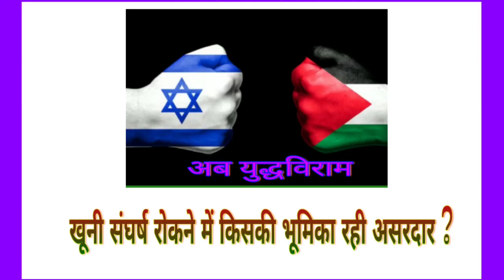Joe Boden की कोशिशों के चलते थमा Israel - Palestine का खूनी संघर्ष !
जो बाइडेन की कोशिशों के चलते थमा 11 दिन से चल रहा इजराइल और फिलिस्तीन का खूनी संघर्ष नेतेन्याहू से लगातार बनाए हुए थे संपर्क ।